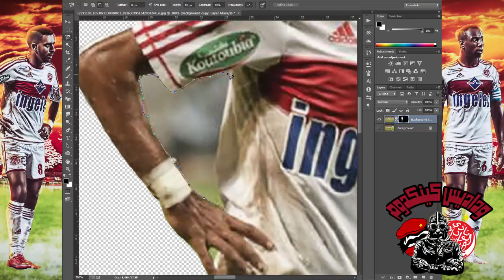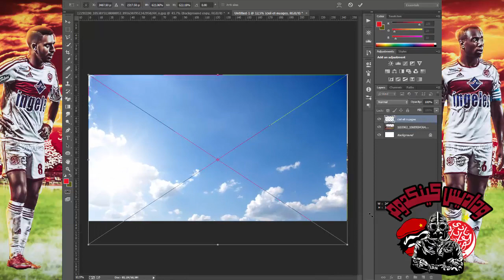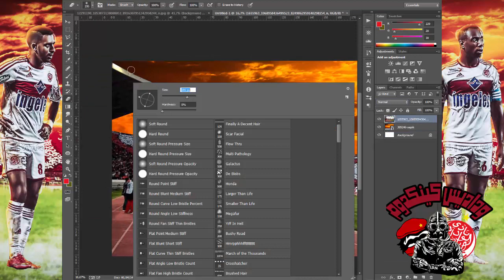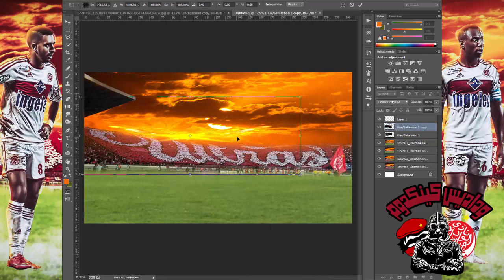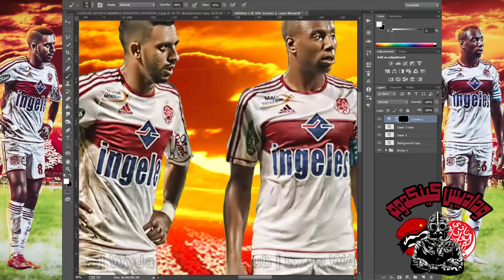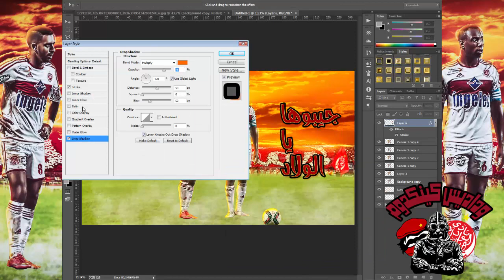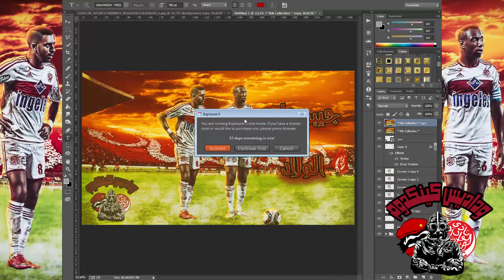PHOTOSHOP | manupilation reda hajhouj nakash SPEED ART